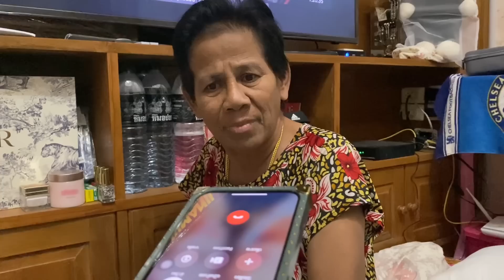ป้ารัตนาบอกกรูหนีไม่พ้นหมอปลาจริงๆ!!ขนาดมาเชียงใหม่นะเนี่ย!!